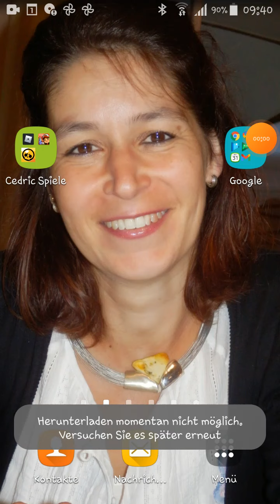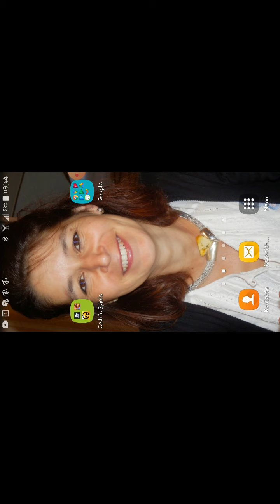Mein Subway Surf vidwo